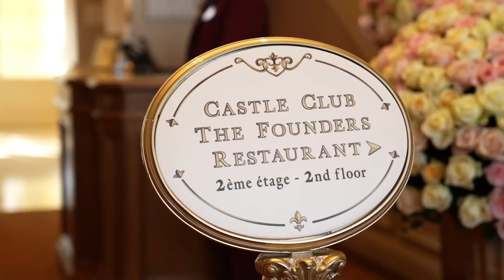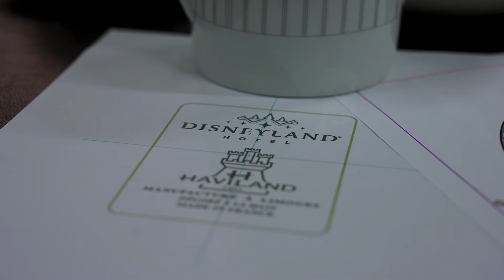Savoir-faire français au Disneyland Hotel – Haviland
La vaisselle du Castle Club Lounge provient des ateliers de la Maison Haviland. La manufacture, spécialisée dans la fabrication de porcelaine de Limoges depuis 1842, a donné vie à des créations empreintes de modernisme et d’inventivité dont les touches finales et la décoration créative ont été réalisées à la main par des artisans aux talents d’exception. Fondée en 1842, cette manufacture au nom synonyme d’art du luxe à la française allie les exigences du modernisme à la créativité artisanale

► Rejoignez-nous ! ET cliquez sur la cloche 🔔 pour être informé des dernières vidéos mises en ligne !